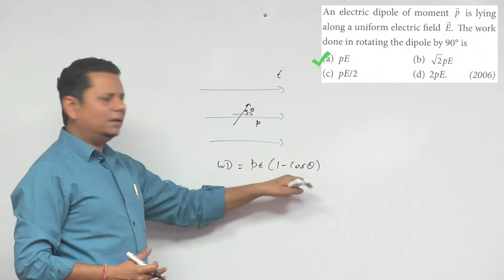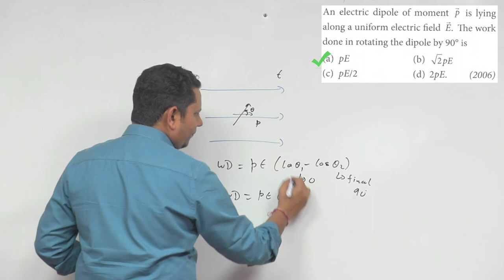An electric dipole of moment is lying along a uniform electric field. The work done in rotating the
An electric dipole of moment is lying along a uniform electric field. The work done in rotating the dipole by 90 is